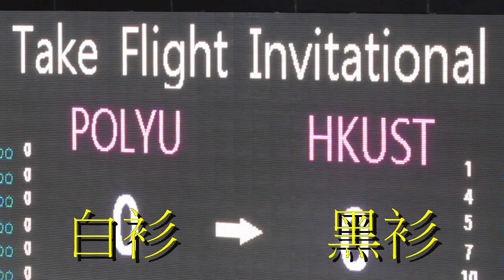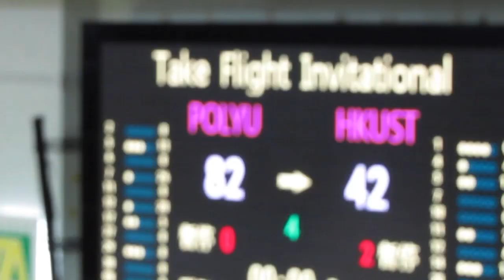理大vs科大(2015.8.25.Jordan Take Flight Invitational大專籃球賽)精華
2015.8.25.修頓塲館 16:00 理大(白) 82 : 42 科大(黑)